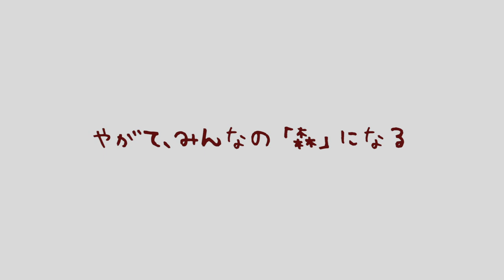森のえんげき遊び(2020OCT3)【morinosプログラム】